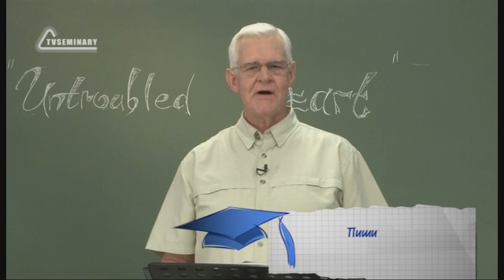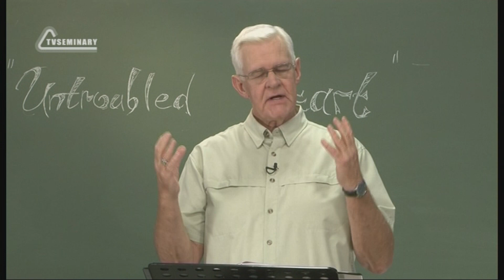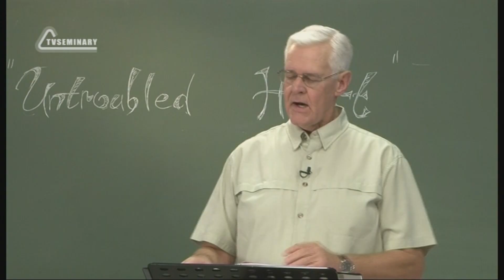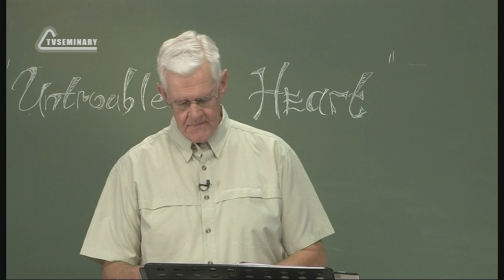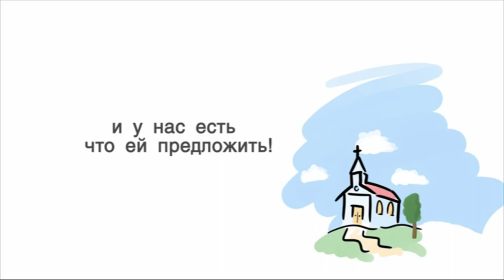PT223 Rus 18. Роль Святого Духа.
Где верующему человеку брать силы, чтобы жить по-христиански? В этом фрагменте лекции "Христианская жизнь" преподаватель Деннис Киззиар напоминает о том, что источником силы христианина является Святой Дух. Говоря о роли Святого Духа в нашей жизни, преподаватель:
- цитирует библейские тексты;
- перечисляет дела Святого Духа;
- рассматривает несколько подходов к христианской жизни.